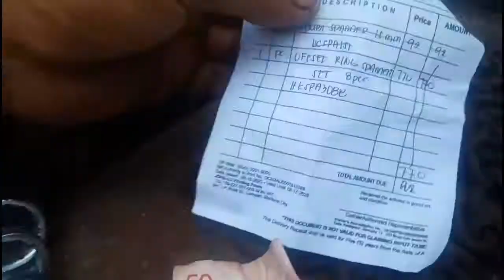howoo palit clutch lining